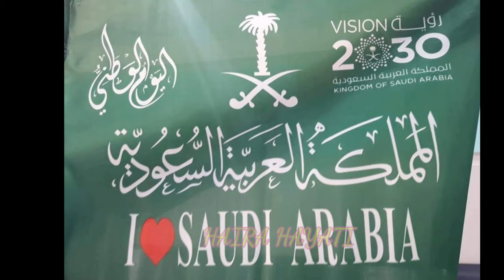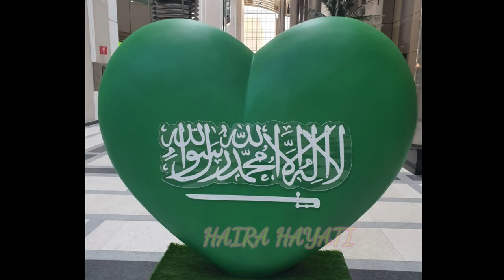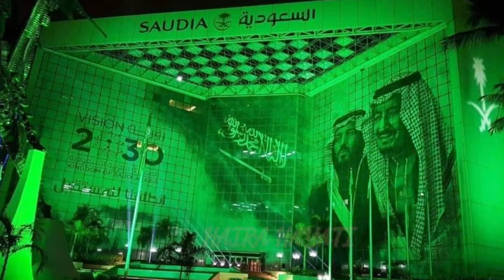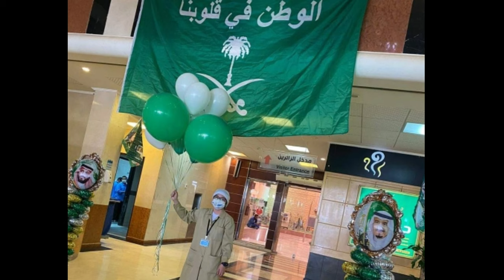HAPPY 90th SAUDI NATIONAL DAY!